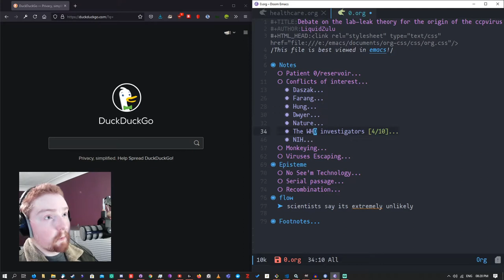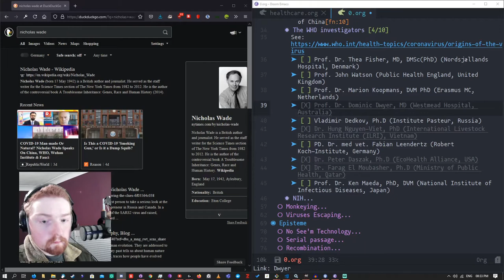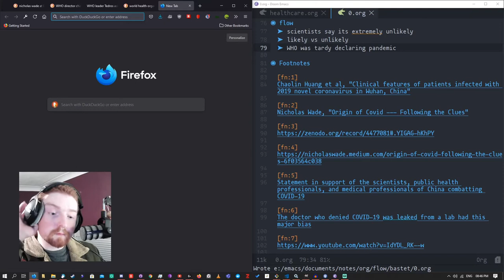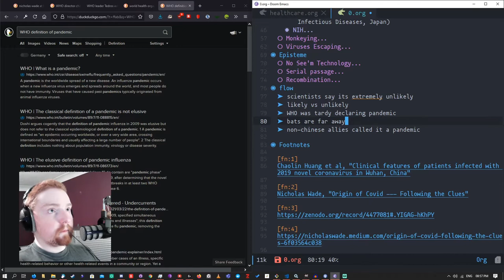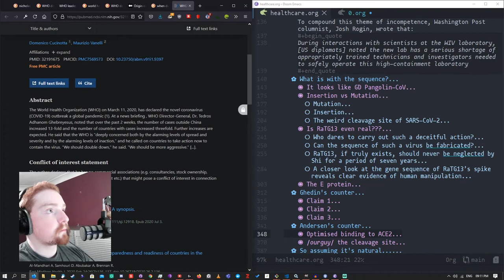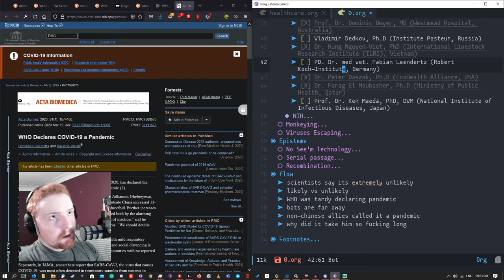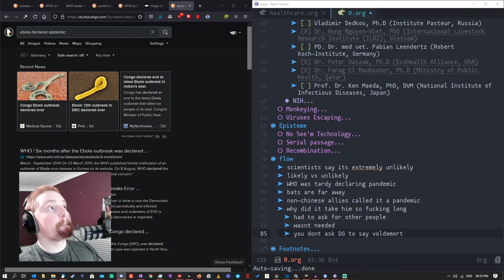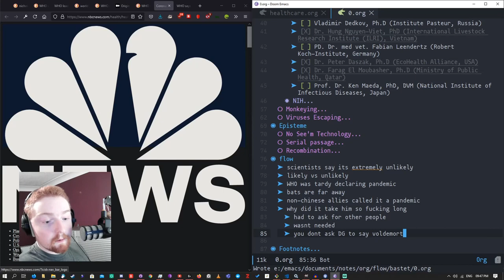DEBATE: was covid released from a lab? [Lab Leak Theory/Hypothesis]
In this video, I debate bastet on the Lab Leak theory.

The Lab Leak theory, also known as the Lab Leak hypothesis posits that the coronavirus outbreak did not originate in nature and was in fact the result of gain-of-function research performed by Shi Zheng-li at the Wuhan Institute of Virology.

Coronavirus news often overlooks this theory, due mainly to disinformation spread by those with the most to lose.

The orgfiles you saw me referencing in the vid are below, along with Shi's grant proposal that I reference, but was unable to find during the debate:

"Test predictions of CoV inter-species transmission. Predictive models of host range (i.e. emergence potential) will be tested experimentally using reverse genetics, pseudovirus and receptor binding assays, and virus infection experiments across a range of cell cultures from different species and humanized mice."

"We will use S protein sequence data, infectious clone technology, in vitro and in vivo infection experiments and analysis of receptor binding to test the hypothesis that % divergence thresholds in S protein sequences predict spillover potential."

-- Chapters --

00:00:35 - contention
00:01:03 - "scientists say it's natural"
00:04:58 - WHO investigators have conflicts of interest
00:20:40 - china covering it up, WHO either incompetent or malicious
00:36:12 - the sheer unlikelihood that it's natural
00:41:22 - scientists monkeying around with viruses, and those viruses escaping
00:45:03 - Wuhan Lab Shutdown
00:46:56 - WHO took too long to call it a pandemic